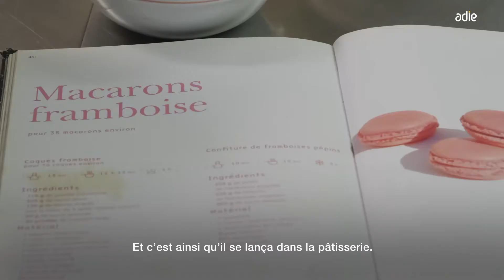"Dans le rétro" #10 - Lys, fondateur de Pâtly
Un jour quand Lyd était encore un jeune garçon, quelqu'un lui a tendu la main”
Pâtissier passionné, Lyd a décidé de placer la transmission au cœur de son dernier projet 🤝
Comme lui, vous avez l’ambition d’entreprendre ?